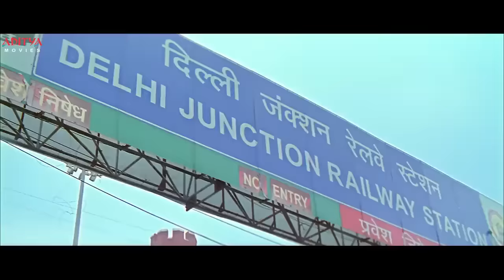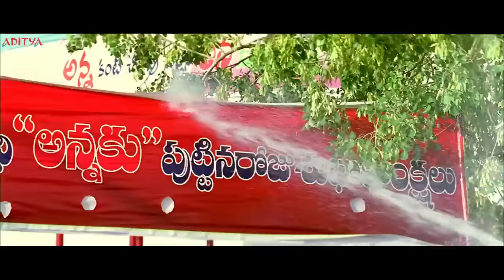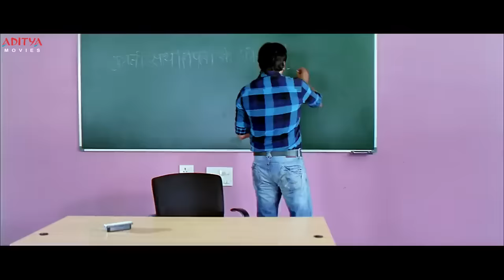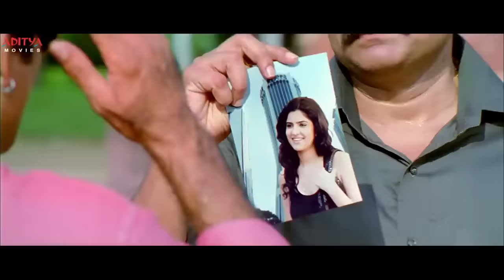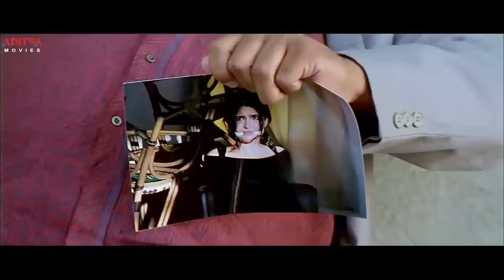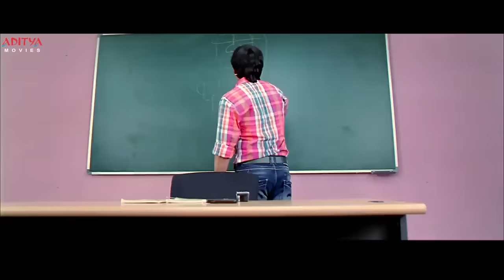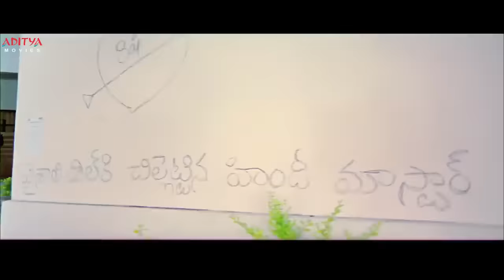Khallas New Hindi Dubbed Movie | Ravi Teja | Prakash Raj | Richa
Mirapakay(Khallas) Movie Synopsis:
An officer is sent on a mission where he must pretend to be a teacher to gather information about a gangster. Things get complicated when he decides to won his daughter against his lover's wishes.

Credits:
Film Name    :  Khallas (Mirapakay)
Producer       :  Aditya Music (India) Pvt Ltd
Director         :  Harish Shankar
Actor             :  Raviteja
Actress         :  Richa Gangopadhay, Deeksha Seth